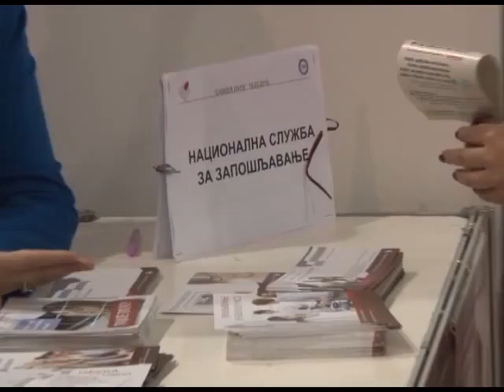TV Kanal 9 Kragujevac - Prilog: Dani karijere